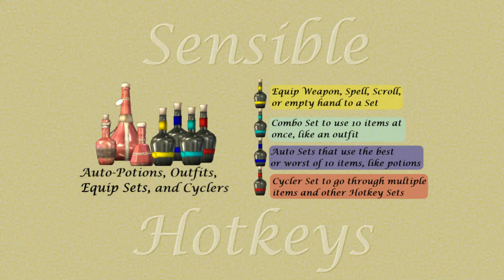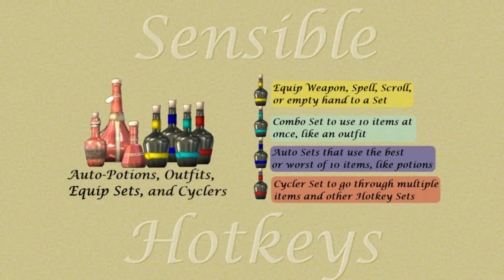Sensible Hotkeys - Auto Potions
Sensible Hotkeys and Outfits

Adds 5 different types of Hotkey Sets that you can bind to your D-Pad.

Works best with Hotkey Controller, which gives you 8 favorite hotkeys

Auto Health/Stamina/Magicka Potion
- Starter potions with three types that will use best available, worst available, or 2nd best with best for last
- One tap will automatically find and use a Health potion
- Two taps will automatically find and use a Stamina potion
- Three taps will automatically find and use a Magicka potion

Cyclers
- Store up to 5 different cycle stages for a button press
- Add weapons, ammo, potions, etc
- Can accept Weapon Set, Combo Set, and Auto Sets
- Can either reset after equipping or remember your position
- Allows up to 40 different Hotkeys when paired with Kontrol or Sensible Elite Controller

Combo Sets
- Store up to 10 items to be equipped in one hotkey
- You can store armor, jewelry, potions or food into one Combo Set
- Useful for outfits and for applying potion or food buffs in one click

Auto Sets
- Store up to 10 different potions and choose Worst to Best or Best to Worst
- It will automatically use the potion that fits your selection
- All those Potions of Restore Health that are only slightly different, can now be assigned to just one hotkey

Equip Sets
- Store your equipped Weapon/Shell/Shout into one hotkey
- You can choose which slots to save, and it can save empty slots if you want a free hand

Build Synergy
- A Spellsword can setup a right-hand cycler to work through your right-hand weapons and a left-hand cycler to work through all of your spells and an empty hand for blocking
- A Sorcerer can setup a cycler with all of their fire spells into one hotkey; one click for direct fire, two clicks for AOE, three clicks for a rune
- An Assassin can put all their damage health potions into one Auto Set sorted to Worst for normal enemies and put them into another Auto Set sorted Best for the tough ones. Then add these to a cycler so you can decide in the moment what the situation calls for
- A Spellshield can use a cycler of Weapon Sets only storing your right-hand spells, you can even double tap a right-hand spell to equip it in two hands
- A Trader can use a Combo Potion to easily equip their favorite city attire to impress the local merchants
- A Battle Mage can use Weapon Sets to equip spells in their right hand, so they do not have to unequip their left-hand weapon
- An Explorer can put all their damaging scrolls into one Auto Set so it will use one easily

Instructions

The hotkey setup process is intuitive and fast. Grab potions from the options in the main menu that best suit your build. The potion names are not restrictive, they are just to help with organization. Turn on Edit Mode from the main menu and activate the potion from your inventory. Combos, Autos, and Cyclers are done by putting items into a chest. The items are returned after, you do not have to split stacks. For Equip Sets you have to equip the weapon or spell, it's best used for spells and powers. This lets you change your hotkeys quickly when you acquire new items. You are only started with the configuration book and the Auto Health/Stamina/Magicka potions. The book will add the rest of the hotkey potions, and a config menu potion for fast hotkey changes. Unused Hotkey Set potions can be safely discarded into any of the potion containers. This helps reduce clutter, they can be added back at any time. The potions are prefixed to sit at the bottom of your potion list, so they do not interfere with the rest of your potions.

And a thanks to Maxwell who provided some valuable feedback